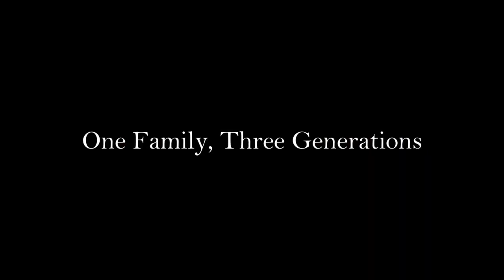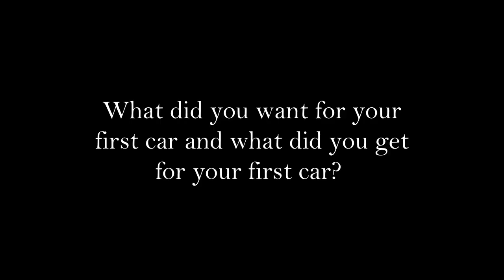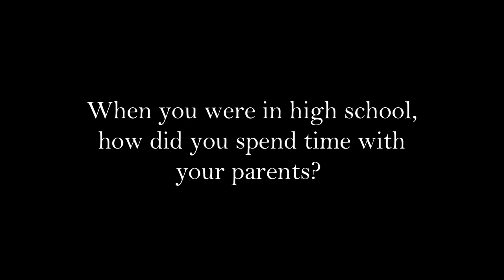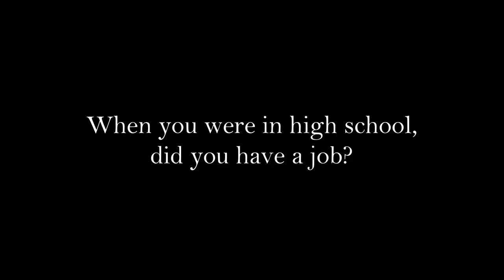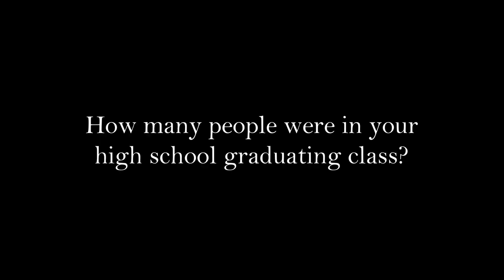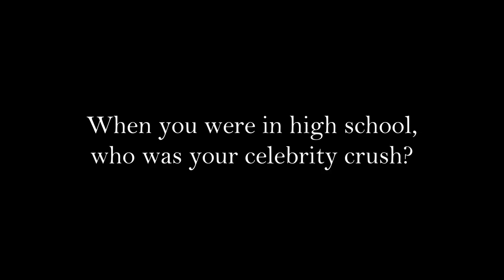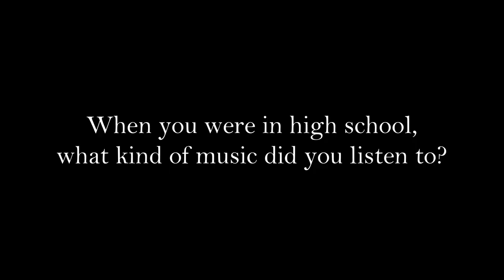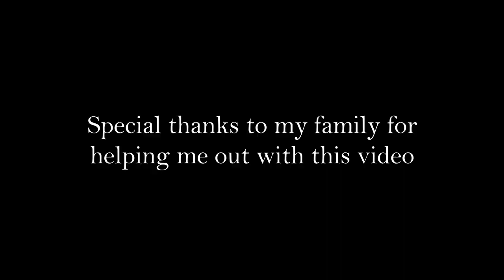WHAT WAS HIGH SCHOOL LIKE IN 1955? | THREE GENERATIONS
For the “G” video of my alphabet video challenge, I interviewed three different generations of my family about their high school experiences!